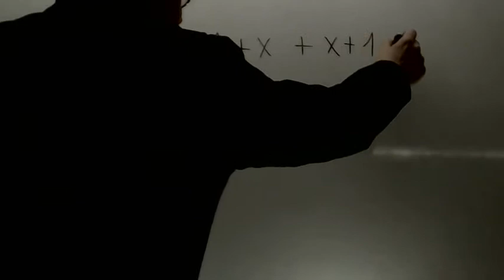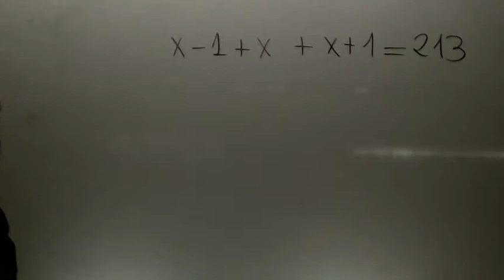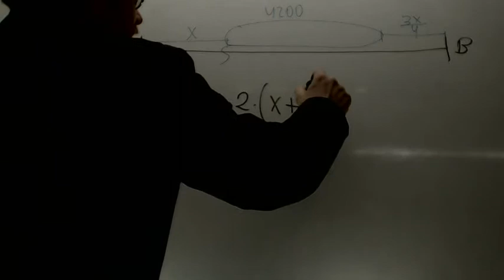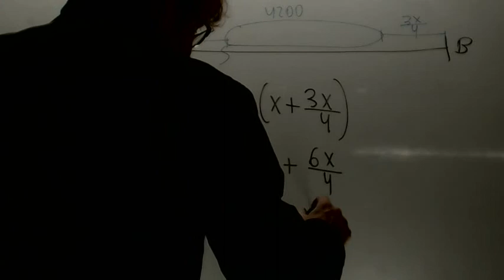Problemas de ecuaciones primer grado 02 Matematicas 2 ESO Academia Usero Estepona